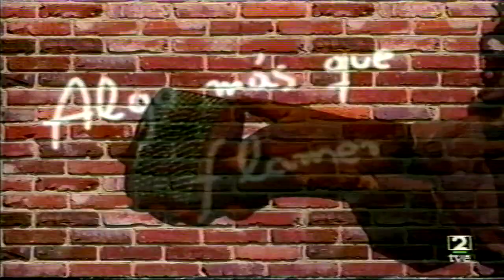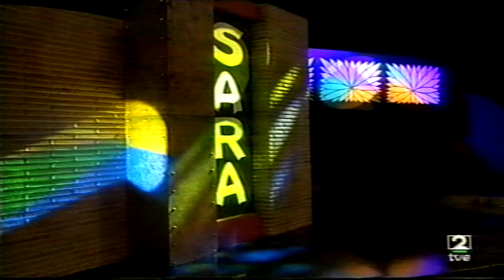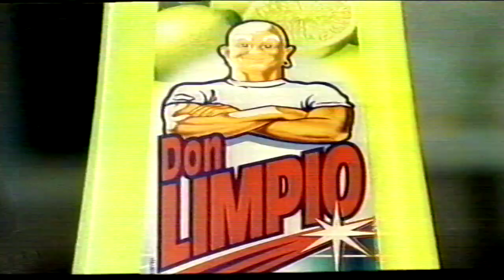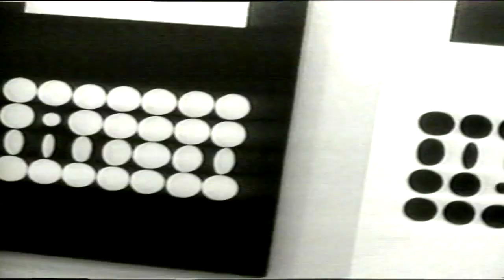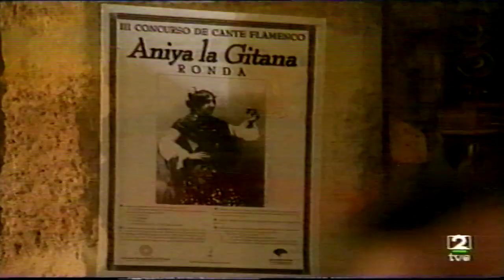Algo más que flamenco 7 - TVE - 1998